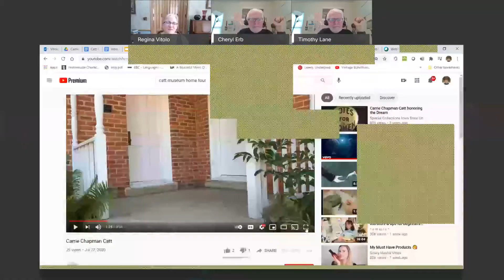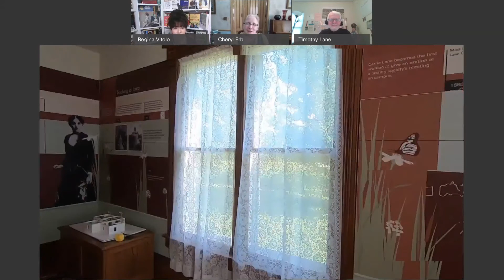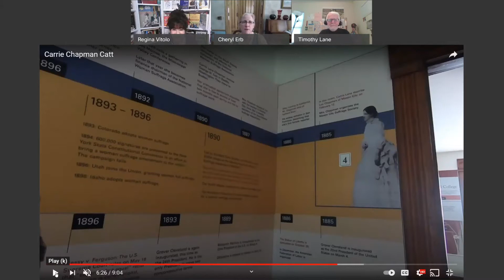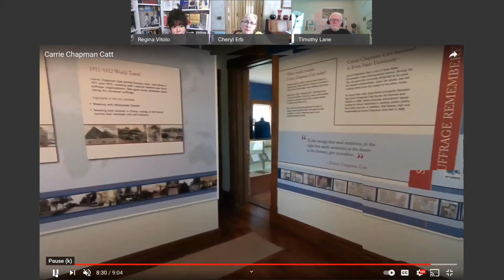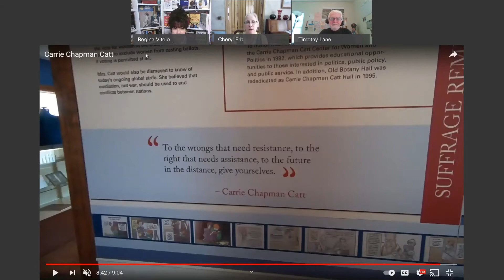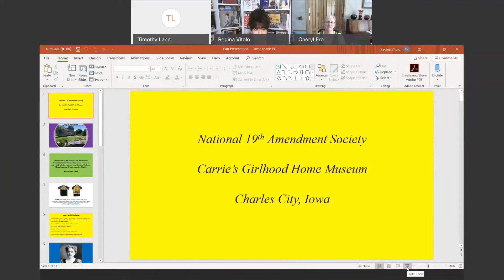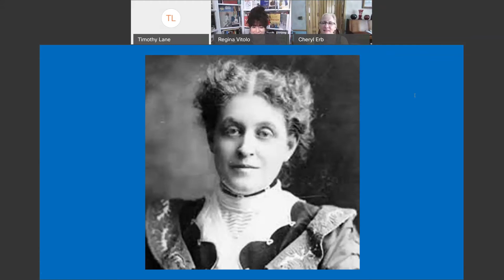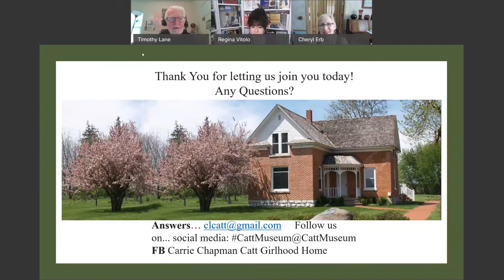Carrie Lane Chapman Catt Home Tour & Discussion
Join us for a special Women's History Month event! Cheryl Erb of the National Nineteenth Amendment Society in Iowa gives us a virtual tour of Catt's girlhood home followed by special guest Time Lane, the great-great nephew of renowned suffragist, peace activist, and founder of the League of Women Voters, Carrie Lane Chapman Catt. This event is free and open to the public. If you view the recorded program, please take a moment to fill out this brief survey View the guide for this video and more information on our Women's History Month events here: cyflib.info/womenshm.